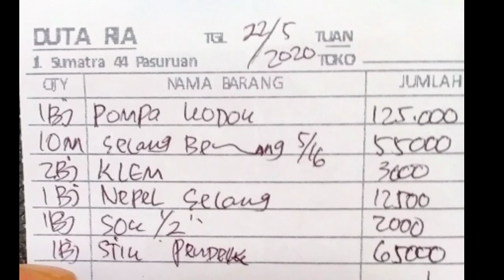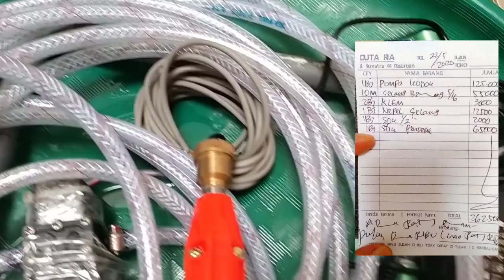Solusi Air PDAM Kecil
Lanjutan video
PDAM kecil
Cara PDAM kecil
Cara air PDAM Kecil